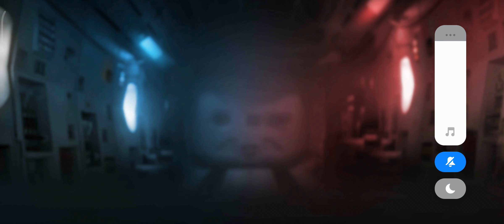Aniquilação Total Na Ranked Com a Krig-6! Arma Insana! | COD Mobile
Destruí a partida dos inimigos na ranked no COD Mobile.